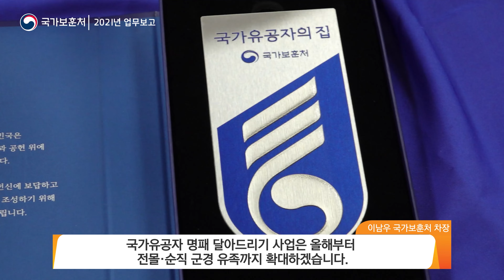『국가가 책임지는 영예로운 보훈』 - 2021년 국가보훈처 업무보고 사전브리핑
올해는 국가보훈처 창설 60주년이 되는 해입니다.

지난 60년간의 성과와 미흡했던 점을 평가해 보면서
새로운 60년을 준비하는 한 해가 되도록 하겠습니다.

올해 추진되는 각종 보훈정책과 사업에
여러분의 많은 관심과 응원 부탁드립니다.